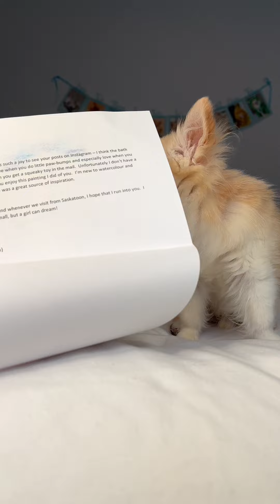Chihuahua Cedric Gets Amazing Fan Art In His P.O Box Mail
Send me mail my friends!

Chihuahua Cedric
Brossard QC
J4Z 3R6
CANADA

💚 Cedric eats Open Farm dog food for breakfast, it keeps him happy and healthy! Highly recommend this to my picky eater fur friends with tunny issues 🥰
Open Farm

Open Farm Dog Food ( Picky Cedric approved superior quality dog food )

Doggy Bathroom ( Indoor dog potty that Cedric loves )

Cheeky & Pawdorable Tiny Dog Harnesses